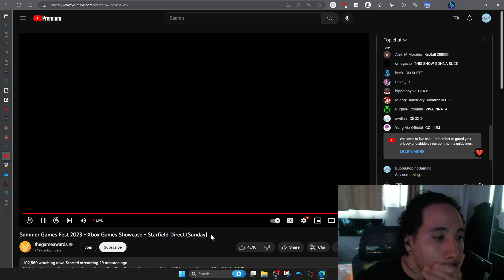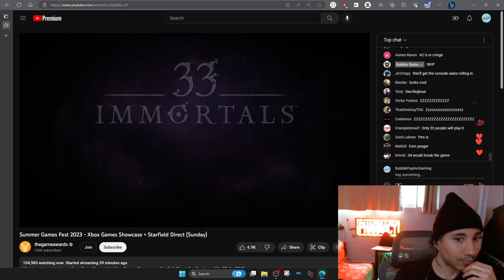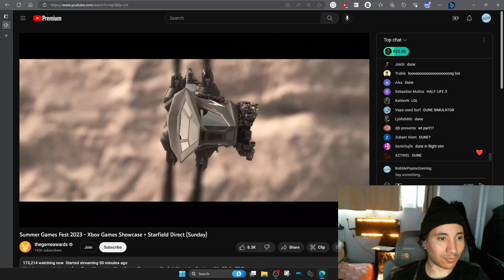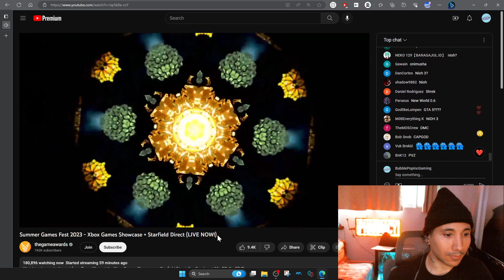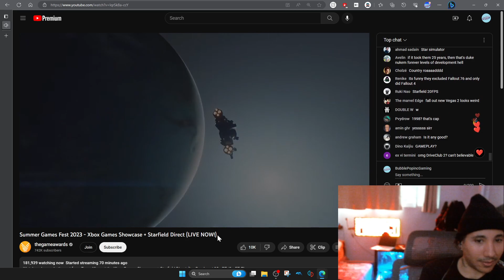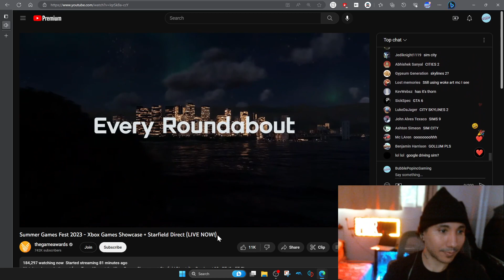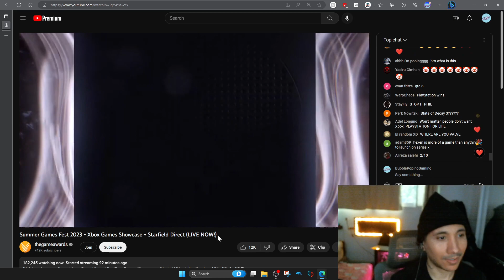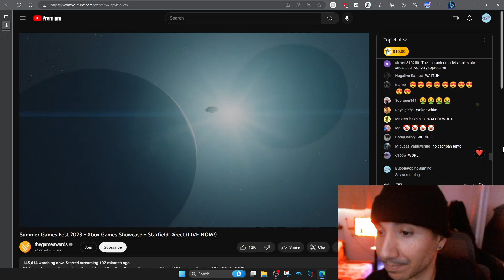XBOX SHOWCASE 2023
reacting to the xbox showcase for 2023